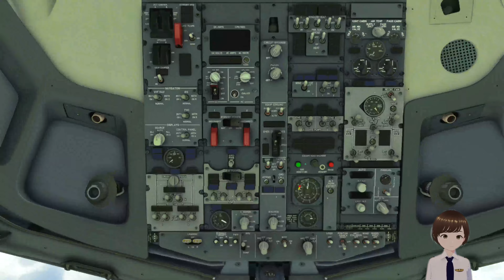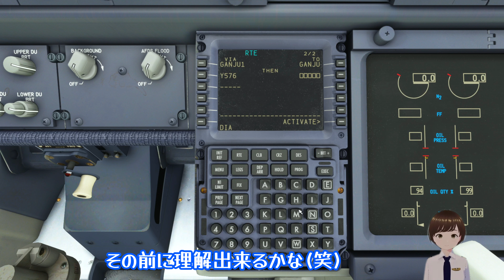【MSFS2020】那覇空港から下地島空港にフライト【Microsoft Flight Simulator2020】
那覇空港から下地島空港へのフライトです。

シミュレーターを始めて間もない素人です。
飛行機の知識も無いので間違いがたくさんあると思います。
アドバイス頂けると嬉しいです♪

おススメの路線もお待ちしています☆彡

☆使用機体☆
PMDG　Boeing737-700

☆使用シーナリー☆
karuchieさん作成　下地島空港シーナリー
KAZEさん作成　那覇空港シーナリー
Kurorinさん　navdate使用

☆PC SPEC☆
CPU:Ryzen 7 5800x3d
メモリ：64GB
SSD:1TB
HDD:2TB
GPU： NVIDIA GeForce GTX 3080